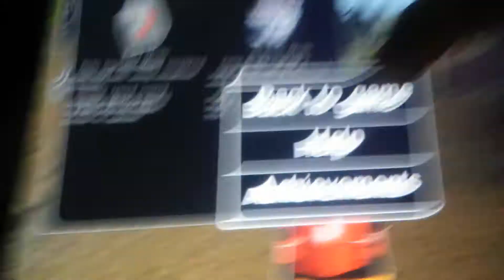CN train simulation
A short and best version to view of a CN TS